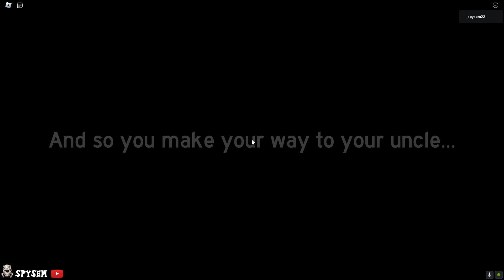Weird strict Uncle - Roblox [ Full Walkthrough ]